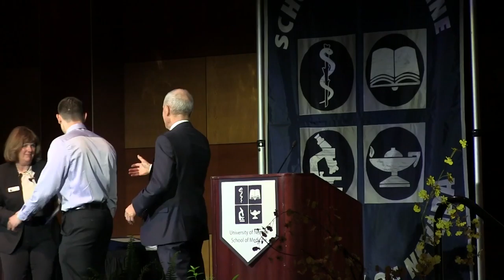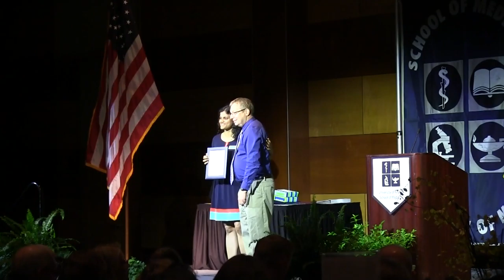2016 Student Awards Ceremony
2016 Student Awards Ceremony for the University of Nevada School of Medicine.